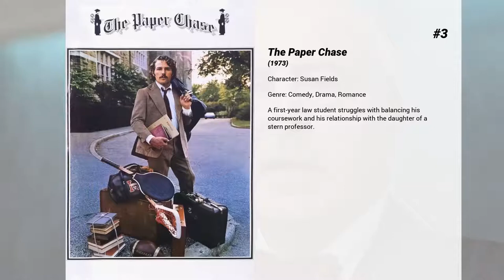Best Lindsay Wagner movies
Welcome to... Best Lindsay Wagner movies! In our channel you will find hundreds of TOPS and rankings of the best films of all genres, actors and nationalities.

Best Lindsay Wagner movies presents...

8. Samson
After losing the love of his life to a cruel Philistine prince, a young Hebrew with Supernatural strength defends his people, sacrificing everything to avenge his love, his people, and his God.

7. Love Finds You in Valentine
Kennedy Blaine, a Californian girl, inherits a ranch in the small town of Valentine in Nebraska. Before she sells the property, she decides to spend the summer in her house and learn more about her family.

6. Ricochet
An attorney is terrorized by the criminal he put away years ago when he was a cop.

5. Nighthawks
An international terrorist has New York in a grip of panic and it's up to Det. Sgt. Deke DaSilva to take him down.

4. Mingle All the Way
Molly is determined to prove to her family that her new networking app—designed to pair busy professionals together for upcoming events, without long-term romance—is a success. When Molly joins Mingle All the Way and is matched with Jeff, they are both horrified to realize they’ve already had not one, but two disastrous previous encounters.

3. The Paper Chase
A first-year law student struggles with balancing his coursework and his relationship with the daughter of a stern professor.

2. Eat, Play, Love
Veterinarian Dr. Carly Monroe makes it a habit to stop by the local dog shelter as often as possible because she loves dogs and secretly loves the shelter’s owner, Dan. Unfortunately, he has agreed to marry his glamorous TV personality girlfriend and move to the Big Apple. With Dan’s big move looming, his sister decides to take matters into her own hands.

1. The Return of The Six Million Dollar Man and The Bionic Woman
Ten years after his retirement from the government, Colonel Steve Austin must again team up with Jaime Sommers to stop a terrorist group. Complicating matters for Austin are his estranged son Michael, who struggles for his father's acceptance as he graduates from flight school, and Jaime, who must cope with her and Steve's past. When Michael is severely injured in a crash, Steve must make the same decision about fitting him with bionics that he had to make with Jaime years ago after her accident.